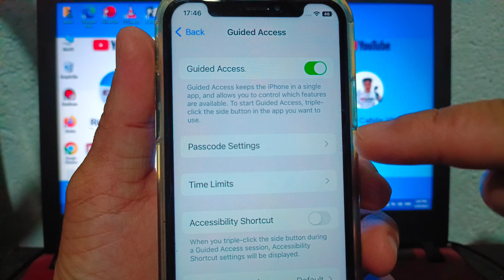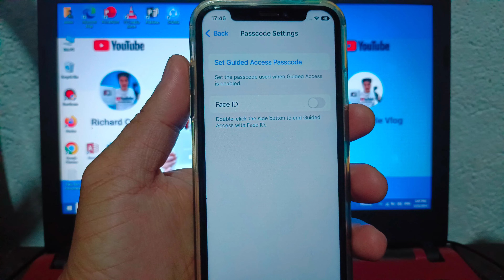How to Set Guided Access Passcode on iPhone X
Do you want to set guided access passcode on iPhone X mobile phone.

Thanks...